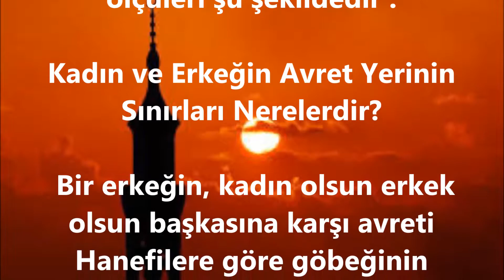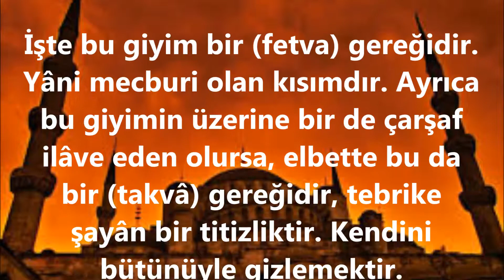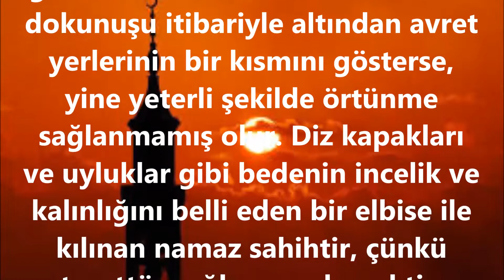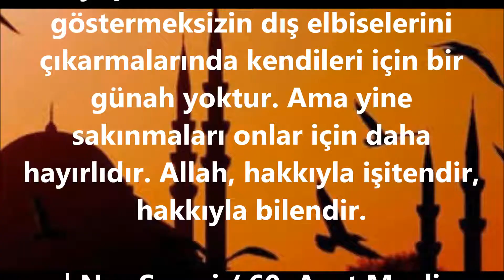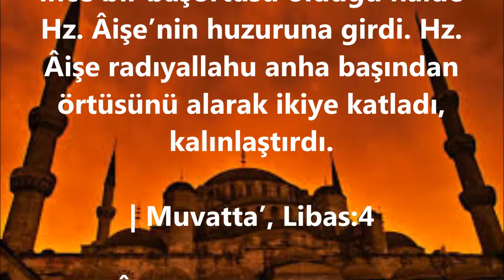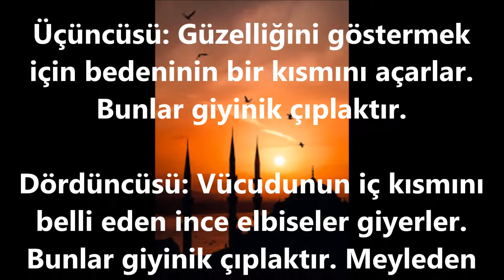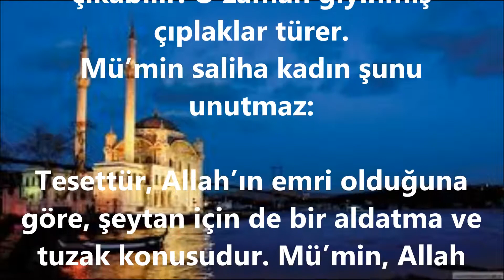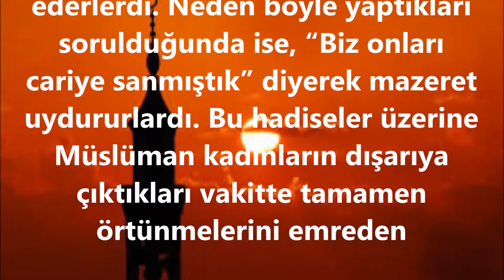TESETTÜRLE İLGİ MERAK ETTİĞİNİZ SORULARIN CEVAPLARI